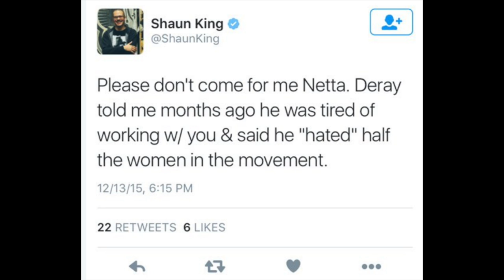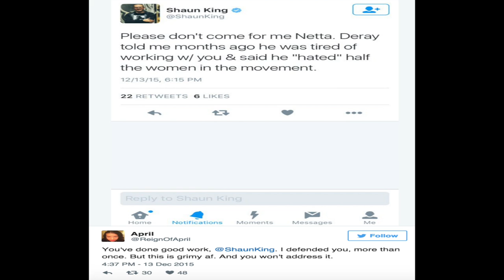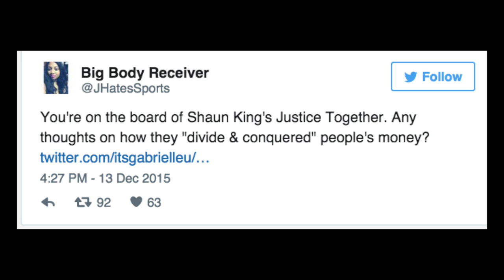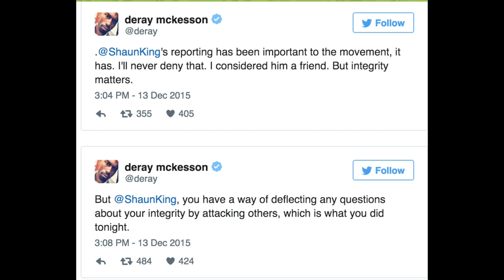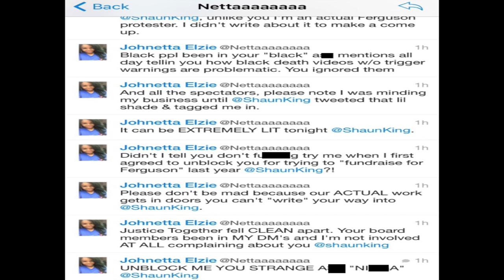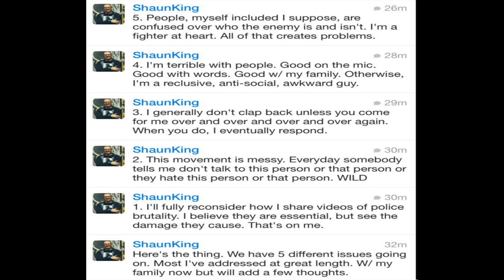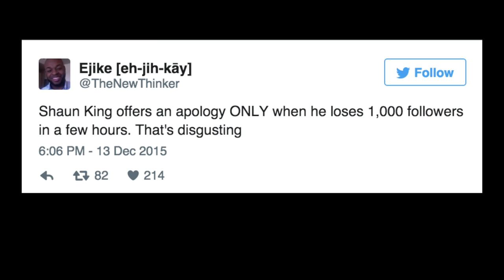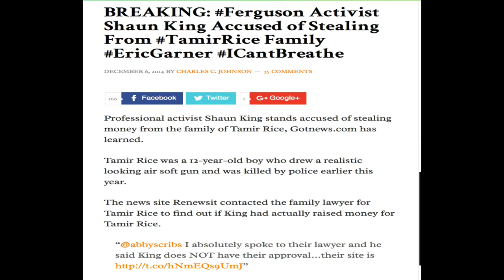DeRay Mckesson, Johnetta, BLM & Black Twitter DRAG Shaun King for Lying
It was the battle of two prominent Black Lives Matter activists Sunday night DeRay Mckesson & Shaun King  got in to it
his is my opinion of the situation.